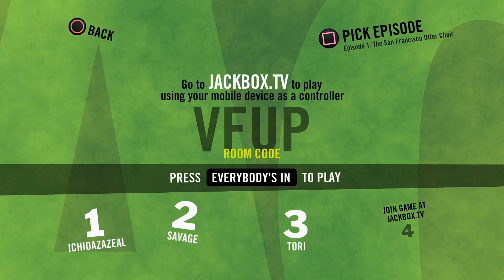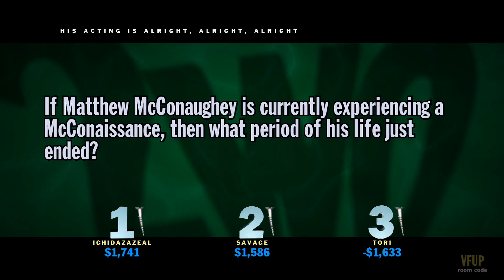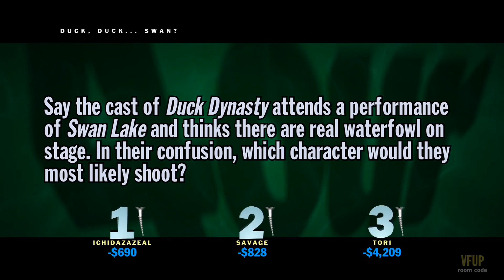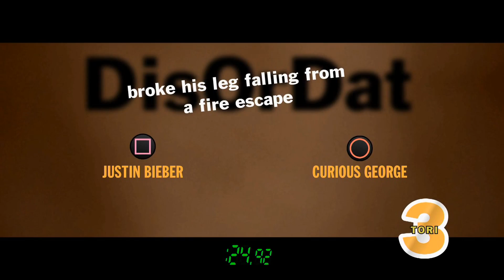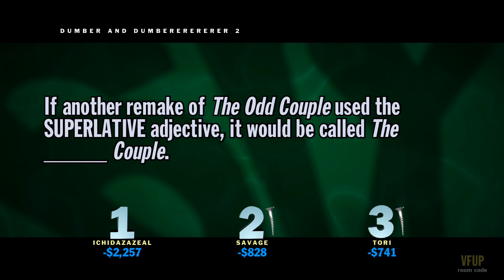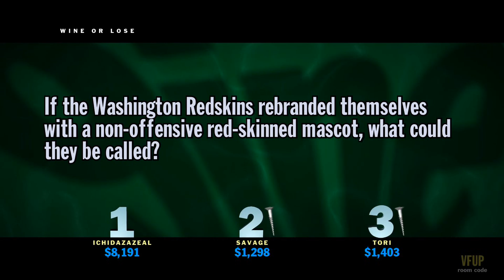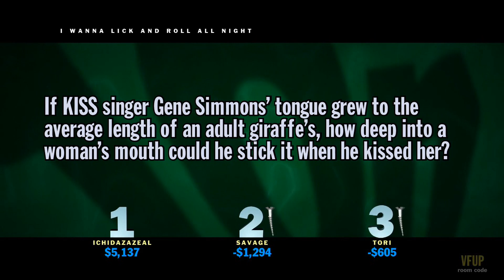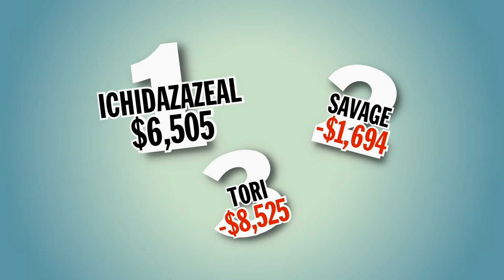[OZG VERSUS] You Don't Know Jack 2015 (pt1) ~ A Savage Quiz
Ichi, Savage, and Tori play a round of You Don't Know Jack!

Overzeal Gaming is a video gaming stream hosted by Ichida za Zeal and Overkill, also from IXI! Studios, where we play whatever the hell we feel like. Also sometimes there's other people.